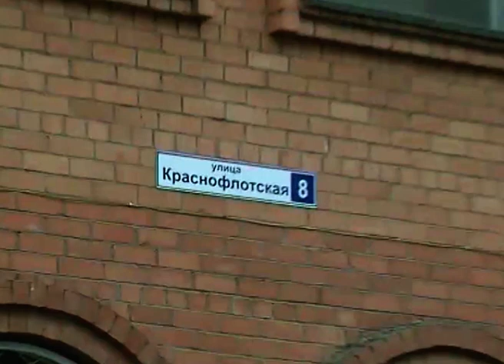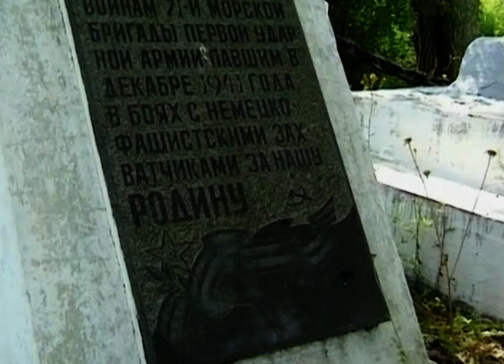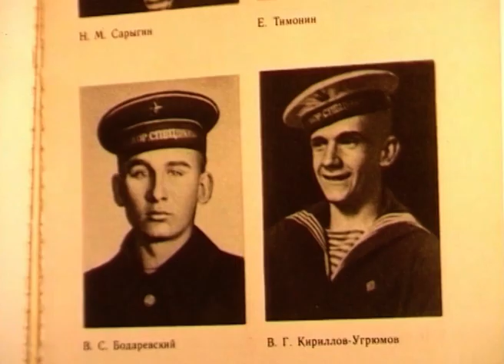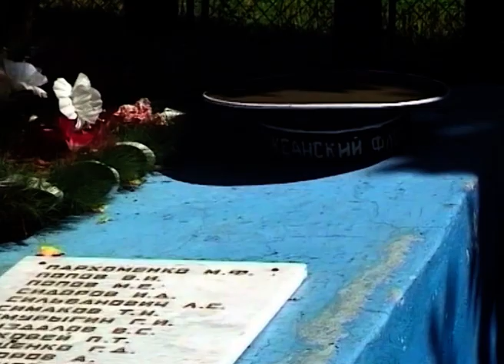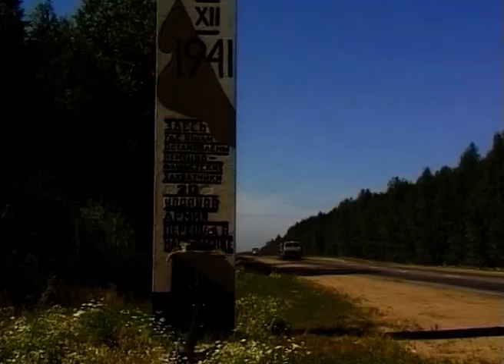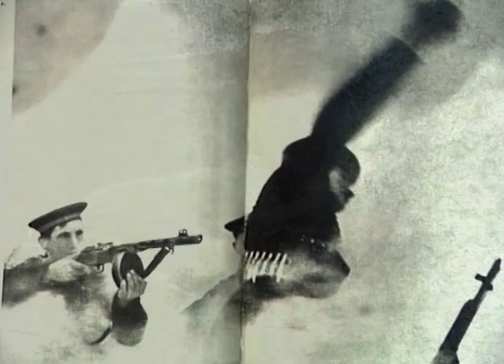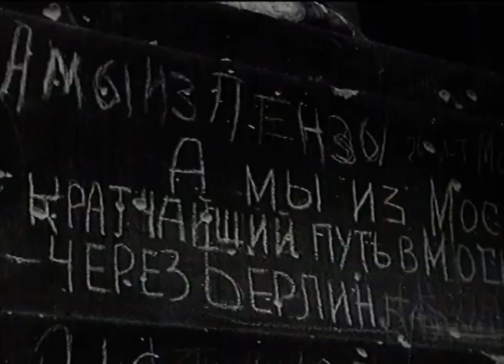Краснофлотская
Зачастую весьма значительными людям кажутся события, о которых через несколько десятилетий в памяти новых поколений не останется и следа. Авторы фильма, который мы сейчас покажем,  попытались разобраться в истории названия улицы Краснофлотская в городе Сергиев Посад. И в очередной раз убедились, что история сама расставляет всё по своим местам.